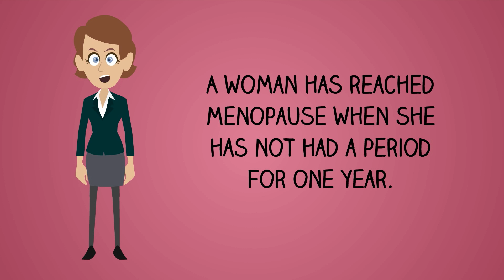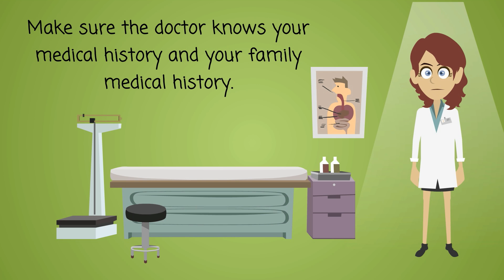Menopause - Causes, Symptoms and Treatment Options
Menopause is the time in a woman's life when her period stops. It usually occurs naturally, most often after age 45. Menopause happens because the woman's ovaries stop producing the hormones estrogen and progesterone.

A woman has reached menopause when she has not had a period for one year. Changes and symptoms can start several years earlier. They include

    A change in periods - shorter or longer, lighter or heavier, with more or less time in between
    Hot flashes and/or night sweats
    Trouble sleeping
    Vaginal dryness
    Mood swings
    Trouble focusing
    Less hair on head, more on face

Some symptoms require treatment. Talk to your doctor about how to best manage menopause. Make sure the doctor knows your medical history and your family medical history. This includes whether you are at risk for heart disease, osteoporosis, or breast cancer.

Dept. of Health and Human Services Office on Women's Health